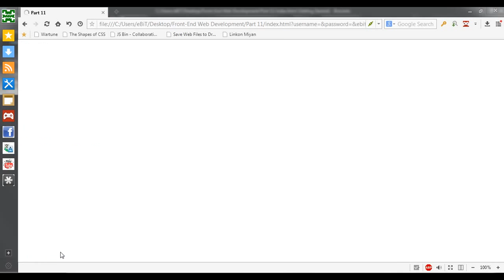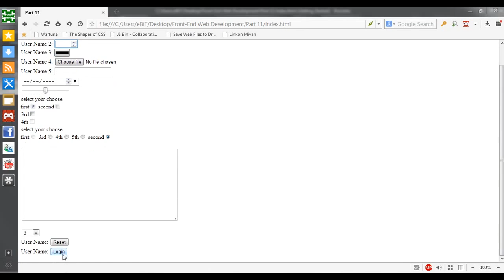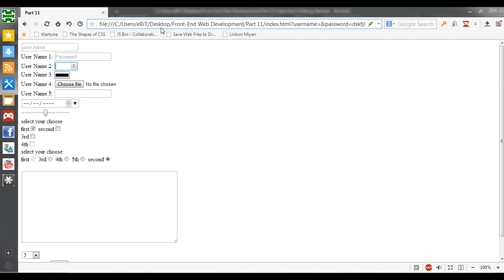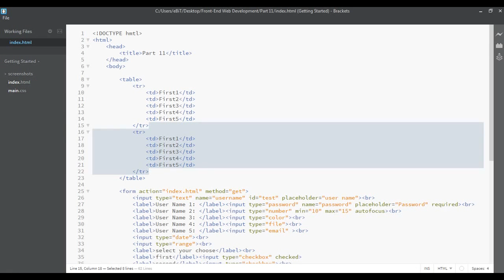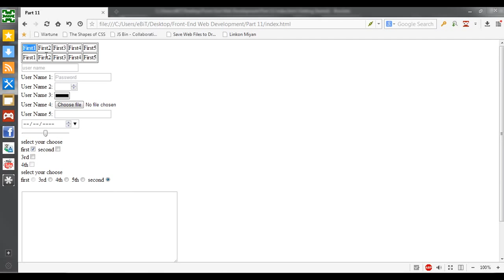Front-End Web Development Part 11